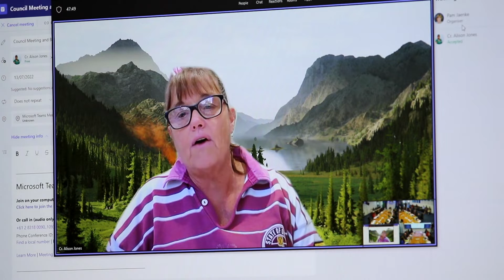From the Chambers - July 13, 2022